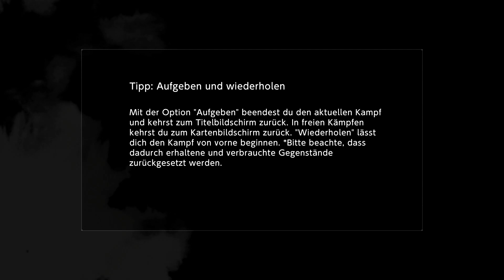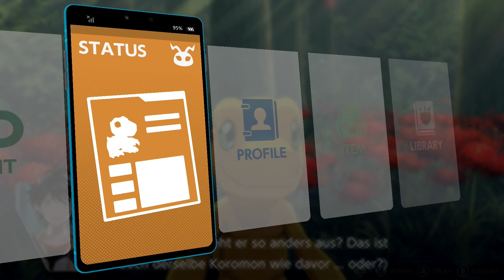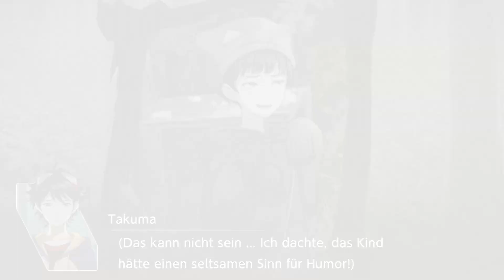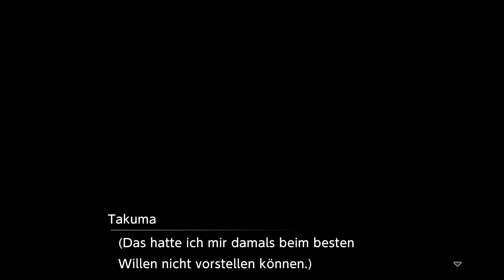Unsere Digimon Partner ♦ Digimon Survive ♦ 05 ♦ Lets Play ♦ Deutsch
Oi Tamer  ^0^,

Verloren vor dem Schrein und so ganz ohne unsere Freunde werden wir mit Koromon konfrontiert, der uns erst suspekt vorkommt, sich dann jedoch als unser Partner in Crime herausstellt. Dank unseres Mutes und seiner Digitation schaffen wir den Kampf gegen Gotsumon problemlos.

Viel Spaß

Du hast übrigens noch nicht genug von Digimon?
💮  Dann folge mir doch gerne auf YouTube um keinen weiteren digitastischen Content mehr zu verpassen.